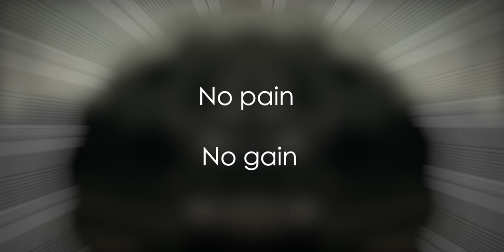DJ Habett - Musique pour APA (ambient dub)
From the album "Geometry over Empiricism" (2021)